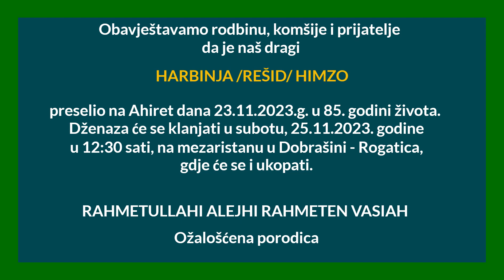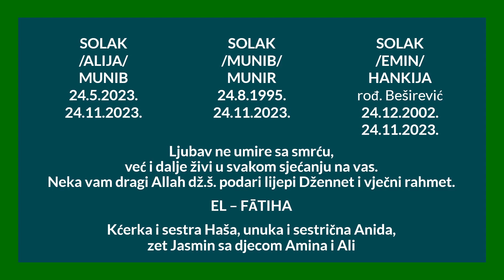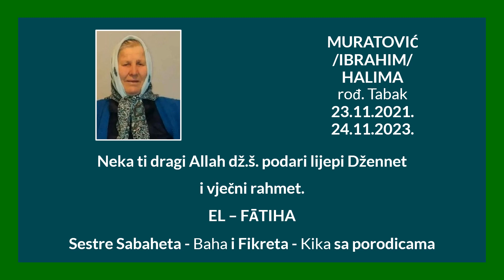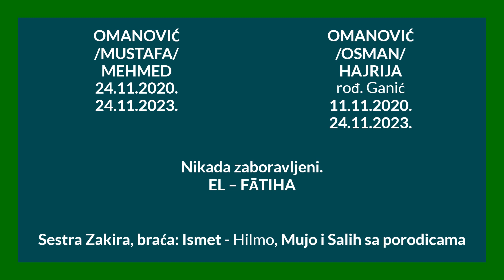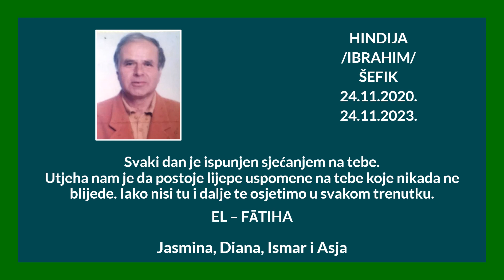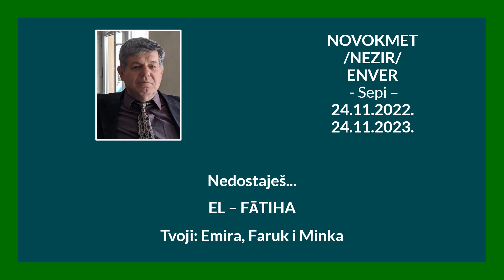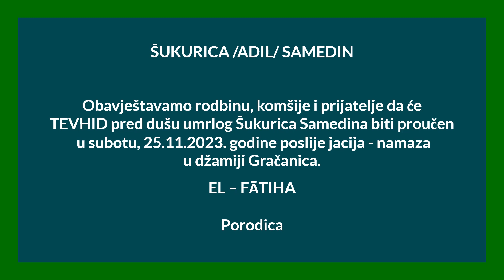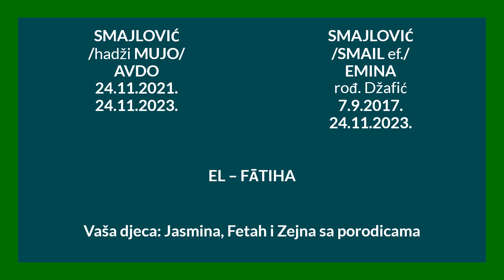SJEĆANJA 24. 11. 2023.